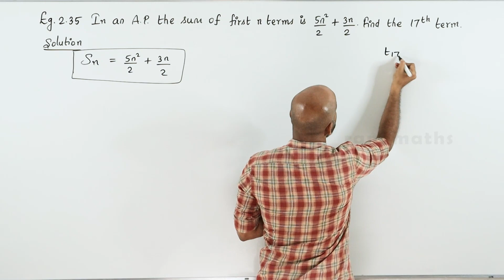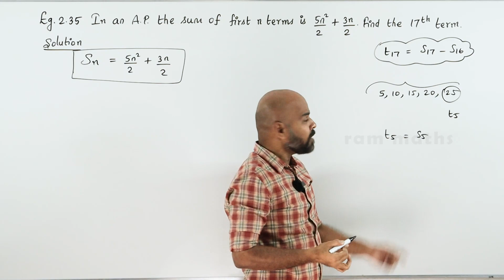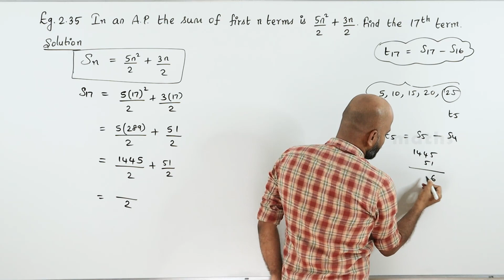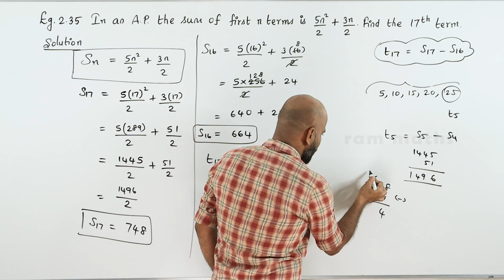10th | EXAMPLE 2.35 | NUMBERS AND SEQUENCES | CHAPTER 2 | STATE BOARD | RAM MATHS